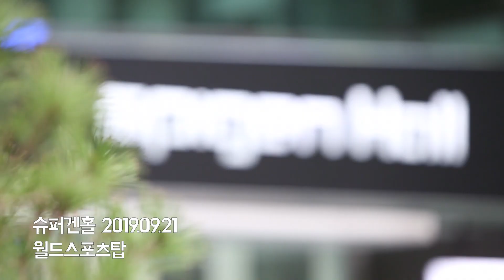2회 HOT한 도전이 시작된다!! [월드스포츠탑모델쇼 4기]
이곳이런웨이 WSTMS가 뭐길래?

스포츠와 패션의 만남! - WSTMS 4기

일반인부터 육남매를 낳은 엄마, 50대 시니어까지!

도대체 WSTMS가 뭐길래 이 난리일까요?

여심/남심 다 홀린 WSTMS 월드스포츠탑모델쇼!

나도 모델? 너도 모델! 런웨이를 걸어보다!!

WSTMS 에 대해 알아보겠습니다 o(≥▽≤)o